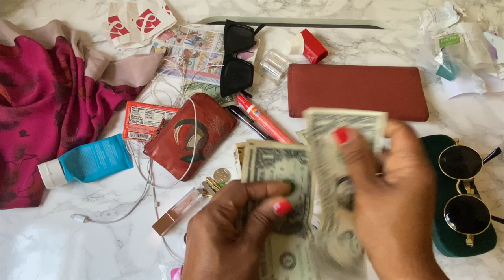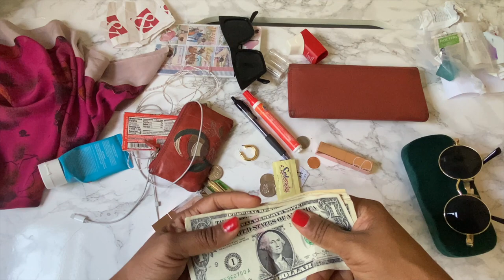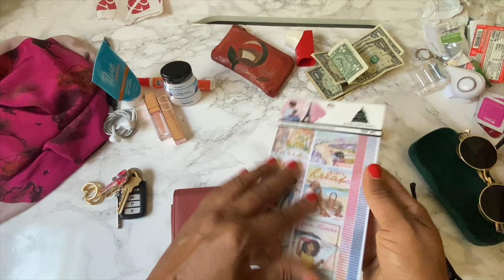DECLUTTER AND ORGANIZE MY PURSE WITH ME! WHAT'S IN MY BAG [Setting up a minimalist handbag]!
Declutter and organize my purse with me. Today I am setting up a minimalist handbag and downsizing my giant Clare V bag. I'm testing out two smaller purses and I gotta say...I LOVE IT! Keeping only the essentials for this purse decluttering and streamlined everything down to three key pieces.

•••  P R O D U C T S  U S E D. I N  V I D E O •••
Nars lip
Black wallet
Iphone case
Best hand cream (IMHO)
Celine sunglasses/ shade dupes
90's sunglasses/shades
Oscillo (for colds)

•••  EQUIPMENT USED FOR SHOOTING MY YOUTUBE VIDS •••
Vlogging tripod
Microphone mount
Desk clip tripod
Flexi grip tripod
Movo mic
Lav mic
Ring light

00:00 This weeks video
01:10 Love you guys
01:43 Decluttering my purse
12:14 My minimalist purse essentials
13:57 Minimalist purse option two

Style, Minimalism, Apartment Decor, Decluttering, Simple Living, Productivity, Minimal Living, Organization, Clean Home, Wellness, Recovery,

••• A  L I T T L E  A B O U T  M E •••
Hey there, I'm Carla and I started this channel as a creative outlet and experiment.

My goal is to create a home I feel proud of, a body I feel good in and a wardrobe I love... while inspiring you to do the same!  I’m excited to share as I makeover my little L.A. abode (one room at a time), curate my style (with capsule wardrobes) and heal my body (50 pounds gone so far). Let’s upgrade our lives together...one project at a time. Excited to see where this journey takes us.

••• DI S C L A I M E R •••

Style, Minimalism, Apartment Decor, Decluttering, Simple Living, Productivity, Minimal Living, Organization, Clean Home, Wellness, Recovery, Capsule Wardrobe, Try on hauls, Lifestyle

Purse organization, what's in my bag, creating a minimalist handbag, decluttering, organizing, getting organized, purse declutter, clare v, vintage handbag, small purse setup, thrifted cane, thrifted handbags